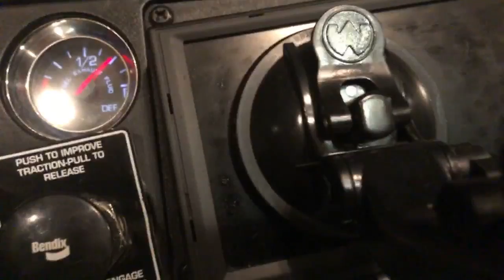What’s up!!! Subscribe to Juan Avalos